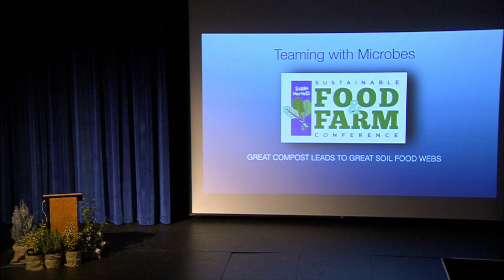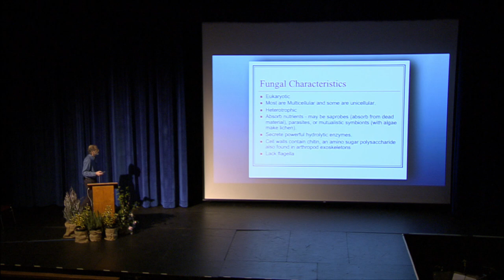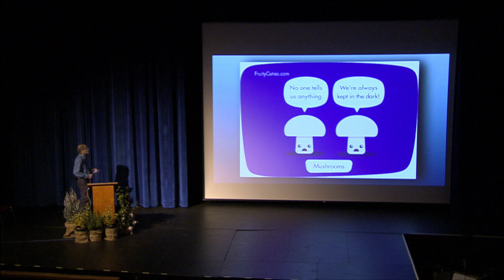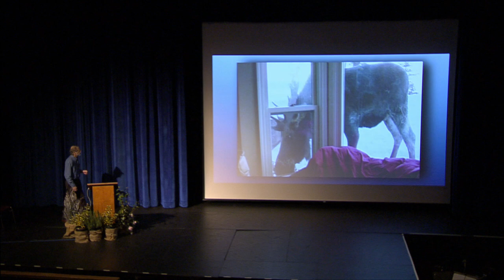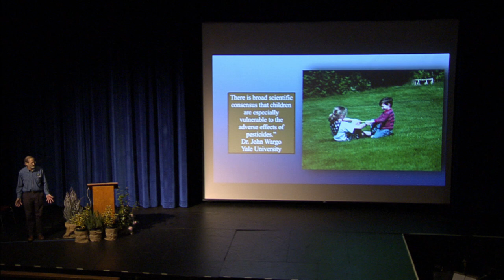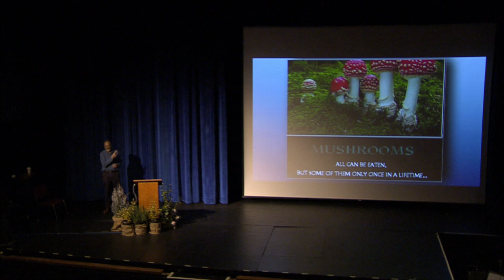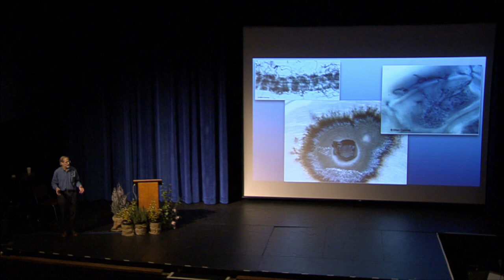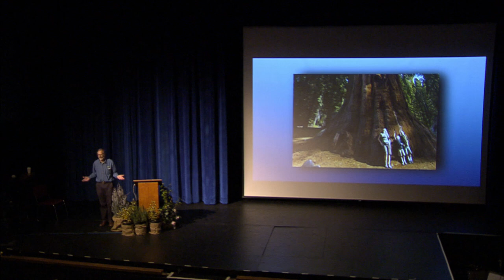Sustainble Food & Farm 2019, Jeff Lowenfels In Depth Session